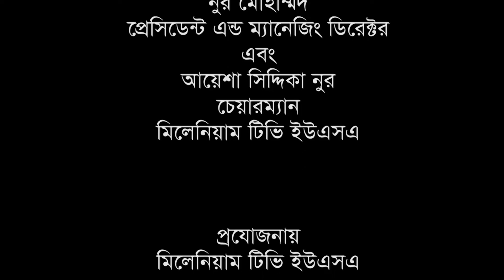Ajker America : Millennium TV USA, Bangla Talk Show, Part : 280, 07-2016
Ajker America : Millennium TV USA, Bangla Talk Show :: Host : Shakhawat Hossain Salim, Guest : Mohammed N Mujumder, LLM, President, Bangladesh-American Community Council (BACC) & Prof. Sheikh Al Mamun, President, Mamun's Tutorial, New York, USA.